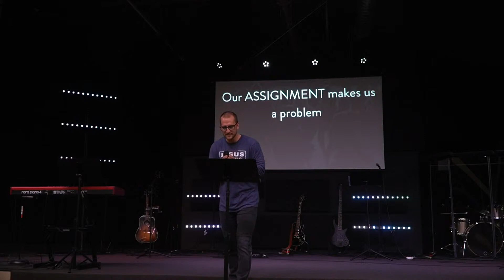The Church Is A Problem | Part 1